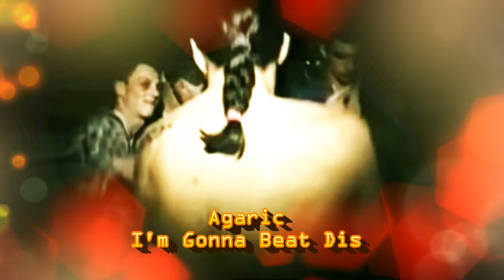Agaric - I'm Gonna Beat Dis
Agaric, Real Name:
Rembert de Smet ...was a Belgian musician, born in Ghent. In the early 1980s he founded the Belgian new wave / electro pop group, 2 Belgen, as guitarist and composer together with drummer Herman Celis. Their song Lena became the biggest hit of the 80s in Belgium. In the mid-80s the Belgian pop came to a stand still, and when the Belgian New Beat came up towards the end of the decade, he was very active in this under several pseudonyms including Miss Nude and Agaric. He often collaborated with Praga Khan. Since 1994 he had been active in the flamenco pop formation Està Loco, where he played a dozen acoustic instruments. In January 2017, he died of cancer (18 June 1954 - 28 January 2017) .

Aliases: Honey Dolly, Miss Nude, Phantasia, Reject 707, Rembert De Smet, Ro Maron, Sister Movie, and T. Armani.

In Groups: 2 Belgen, 2 Body's, Air Of Gloom, Alpha Beta, Beat Beat Beat, Believe It Or Not, DNM, Edwards & Armani, Esta Loco, Inocybe, Kaos 007, Khan Project, Le Mystere, Little Little, Mr. White, Rhythm Kings, S.M., Sleepwalker, Spagetti's, Trance Trax, Zsa Zsa "La Boum"